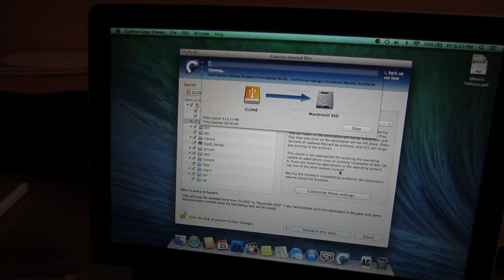Laptop Upgrade (Day 1641 - 5/23/14)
Time to breathe new life into this 5-year-old machine.